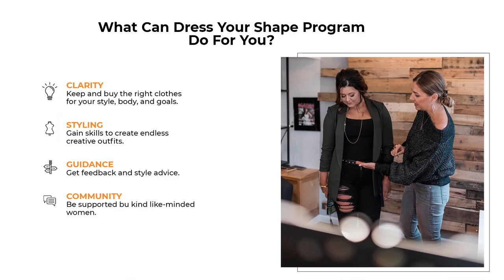6 Style Mistakes | What You’re Doing Now and How to Fix It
From my stylist experience, I've gathered the top 6 style mistakes I have made and you might be making and the reason sometimes you feel in a style rut or get frustrated when getting dressed for the day. We'll talk about what you’re doing now and how to fix it to enjoy your personal style and find a style that feels authentic to you.